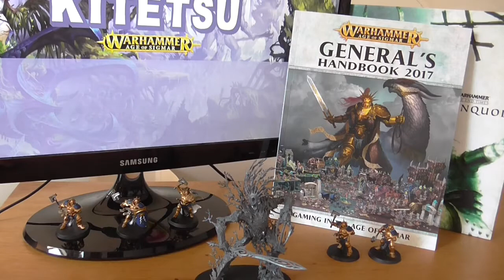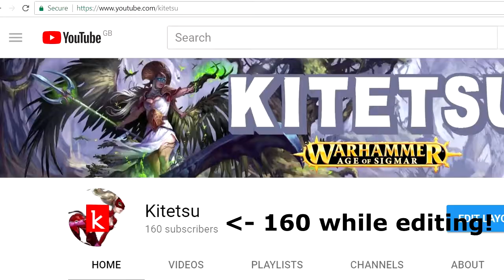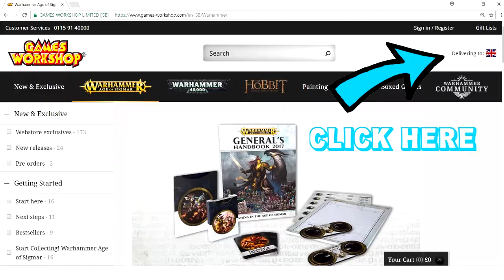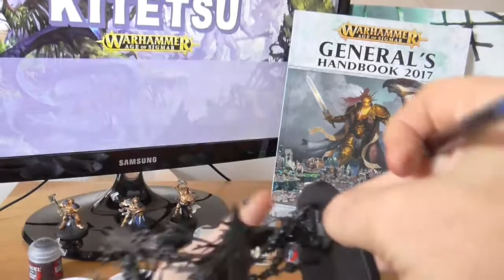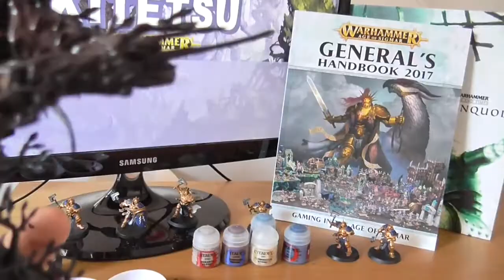ENDED: GIVEAWAY: General's Handbook 2017 / Vouchers GIVEAWAY / COMPETITION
This is a new series for me based around Warhammer: Age of Sigmar. In this video I have set up a giveaway / competition to celebrate me getting to 100 subscribers and to thank each and every one of you that supports me.

All you have to do to enter is:

2) Write a comment for this video saying what country you are from and what your favourite AoS faction is (please note that not all countries are eligible to enter – check the video for more details).

The prize for the winner is a copy of the General’s Handbook 2017. Please note that I will only send you a copy if you are from the UK. A winner from elsewhere will receive Gamesworkshop vouchers for the value of the book in your region. If you are a UK winner, you can also choose vouchers up to the value of the book.

The competition will run from 2nd September 2017, for 3 weeks, until 23rd September 2017. The competition will close at midnight UK time.

See more details by watching the video and ask any questions you may have in the comments.

I am not endorsed by GamesWorkshop.